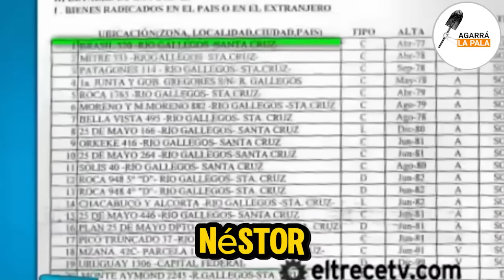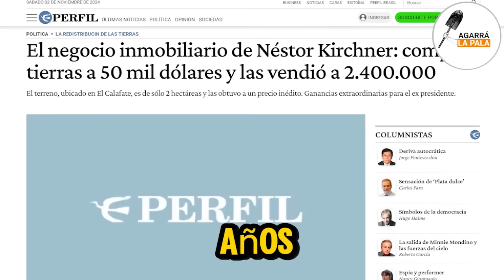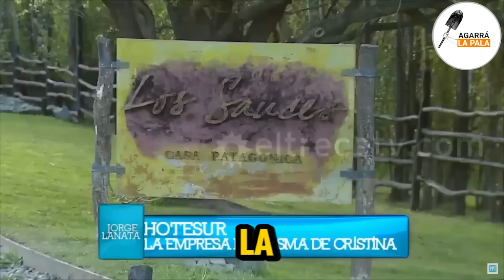SE FILTRÓ EL INFORME DE LA MILLONARIA FORTUNA KIRCHNERISTA | Especial Agarrá La Pala